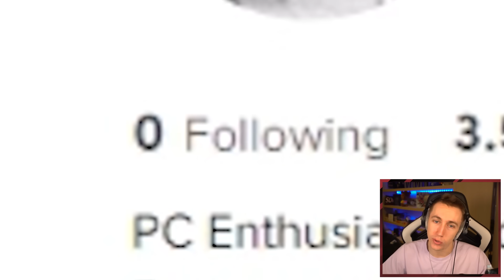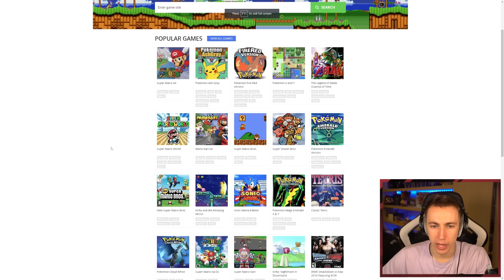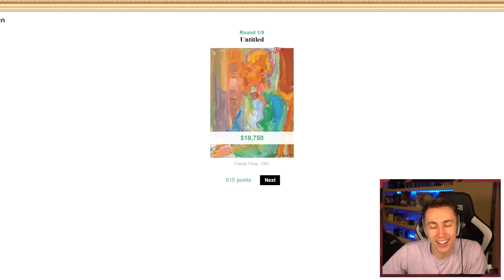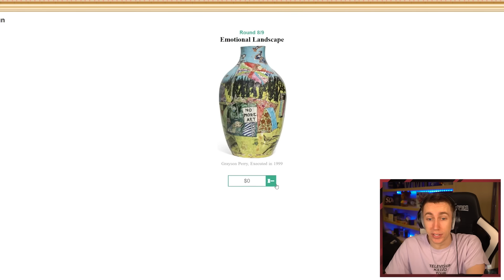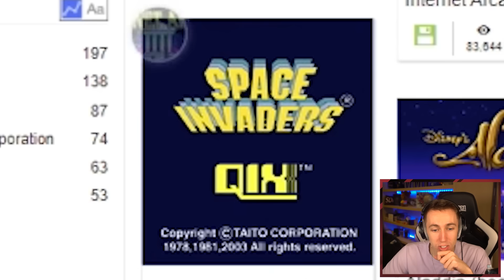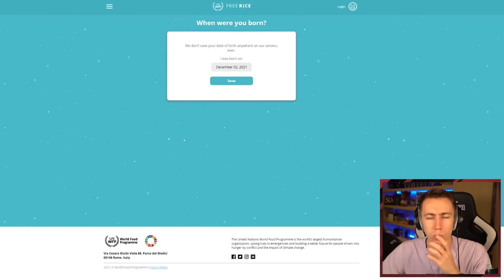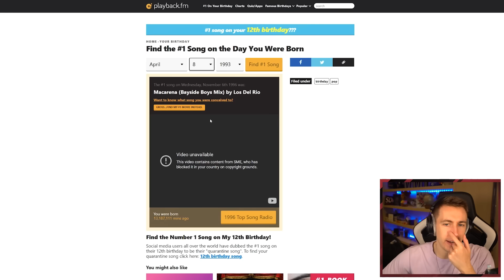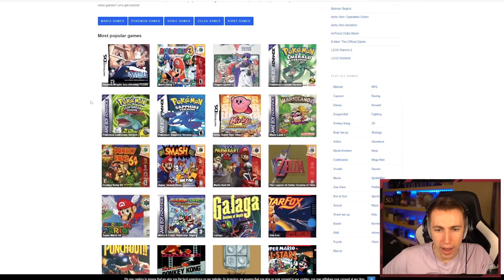These Websites Will Cure Your Boredom...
Which website are you going to try?

Simon/Miniminter/mm7games